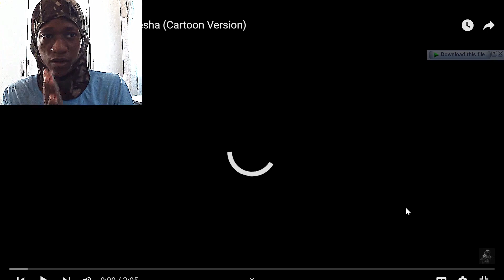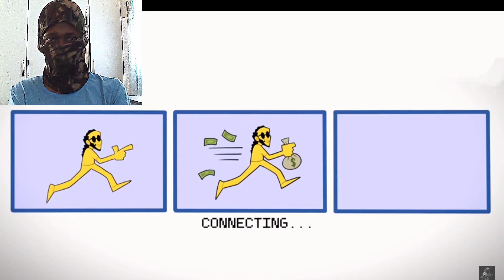MASTERLIM REACTS: 2 Chainz, Lil Wayne - Presha (Cartoon Version)